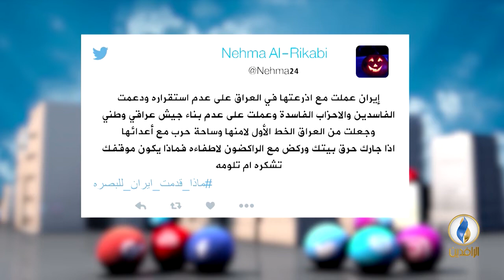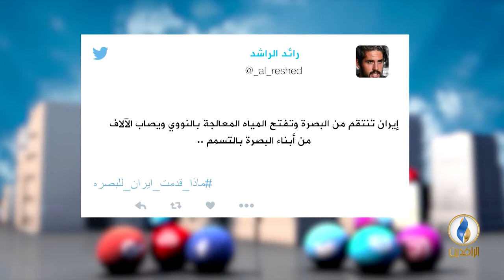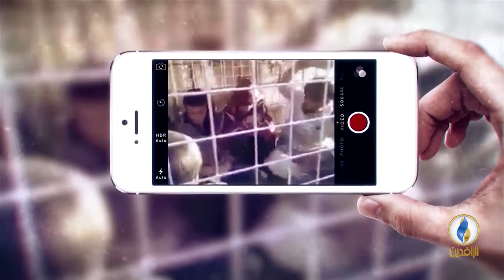تواصل_دوت_كوم | 31 - 10 - 2018